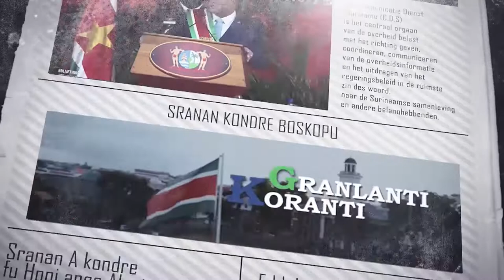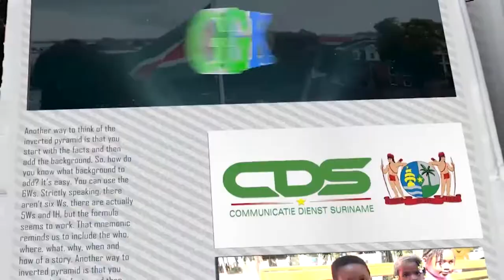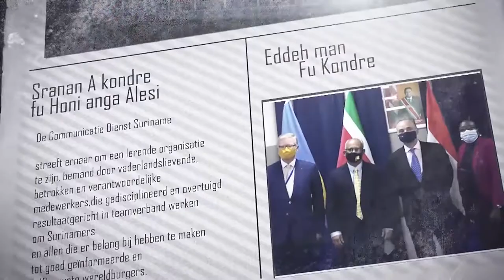𝔾ℝ𝔸ℕ𝕃𝔸ℕ𝕋𝕀 𝕂𝕆ℝ𝔸ℕ𝕋𝕀 (AUKAANS), DD 10 MEI 2022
De onderwerpen in deze aflevering zijn:
- Gezamenlijke grenscontrole in hogere versnelling
- Kick- off Cyber analist training
- Overhandiging digitale verkeerslessen